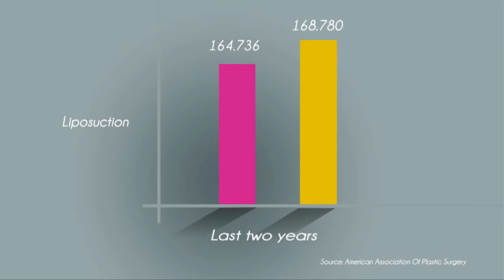Liposuction Surgery. Testimonials and tips. Plastic surgery in mexico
Specialist in plastic surgery - The procedure of liposuction is the best alternative for improve areas like tummy, thighs,neck or chin, here you can find a video for liposuction surgery.